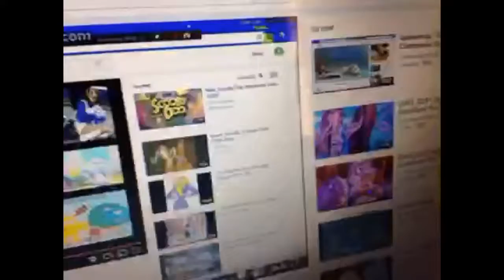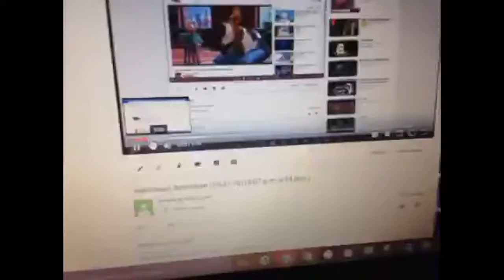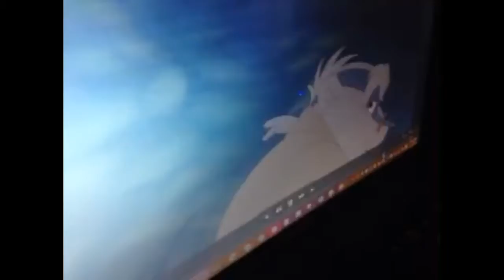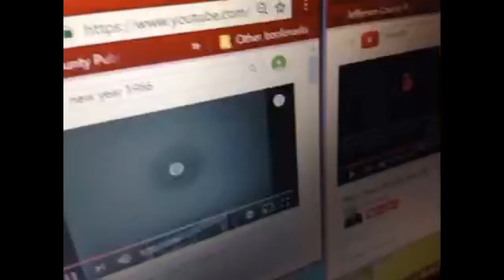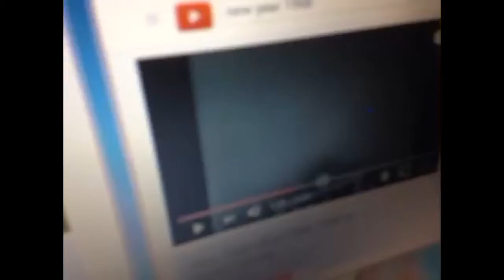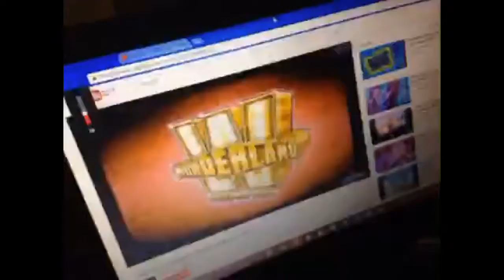Cosby Land's Special Adventure Final Part